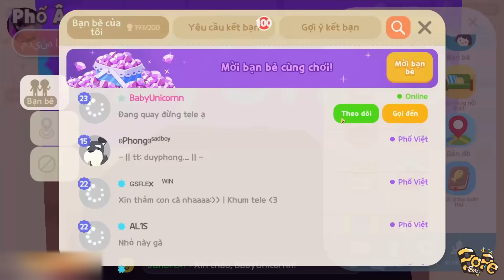PLAY TOGETHER | BEDY HOẢNG HỐT KHI GẶP PARTNER 2 MẶT TRONG LÚC TRỐN TÌM